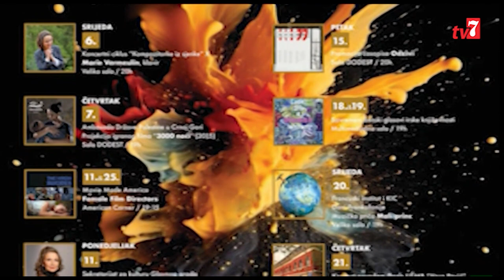Elida Korac, KIC Budo Tomovic